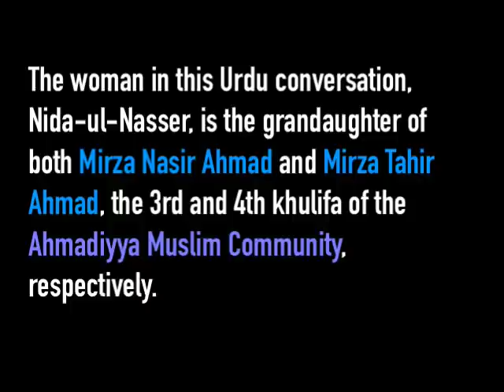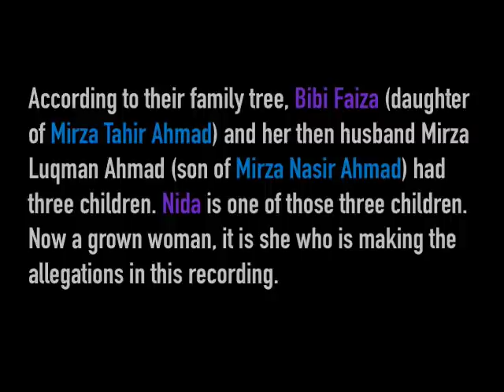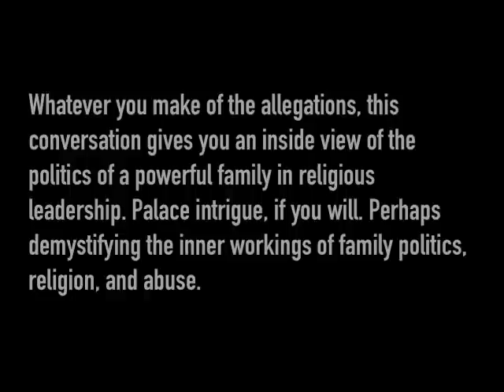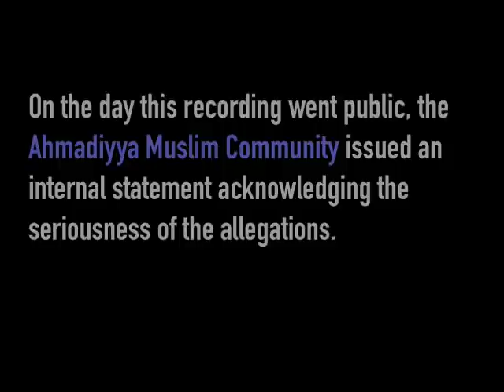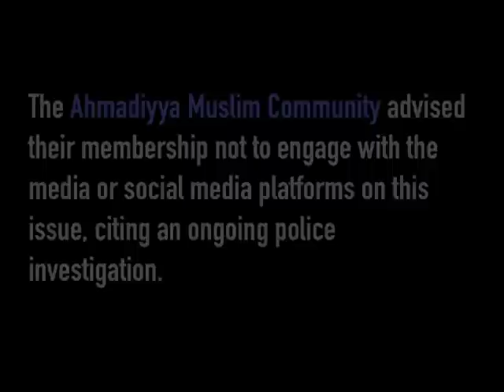Leaked Conversation on Abuse Allegations - Ahmadiyya Muslim Khalifa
From the moment you start listening to it, it's clear that you've been dropped in the middle of an extraordinary conversation between an older family patriarch and a younger woman.

They're talking about the most intimate family secrets. It's the story of abuse. The woman (now 36) claims to have been victimized by male family members. She's unhappy because the patriarch seemed to have supported her in the past but seems to now have a different approach. According to the woman, this is because of her fresh allegations involving the patriarch’s own brother-in-law.

As you listen further, it becomes clear that the patriarch is no ordinary man. He's the Supreme Head of the Ahmadiyya Muslim Community, known as the Khalifa. To believing Ahmadi Muslims the world over, he is the most holy man living today. His decisions are final. His decisions are obeyed unquestioningly by all Ahmadi Muslims.

Attempts by hundreds of ordinary Ahmadi Muslims over the last century to question the decisions made by their leadership have resulted in various punishments, including expulsion from the Jama'at (i.e. the Community).

This was the most surprising part for many of us who grew up in and are familiar with the dynamics of this Community. It was startling to hear just how utterly powerless Mirza Masroor Ahmad seemed to be, despite all of the woman’s accusations. She decried at one point (paraphrasing the Urdu conversation): “You're ruining a perfectly good Jama'at (community) that you inherited from my grandfather.”

The woman leans in to the allegations further (paraphrasing): “Your brother-in-law is running a brothel. He has to be punished.”

In response, all the khalifa does is to ask the woman to stay quiet because that's the best way to save your honor, he exclaims over and over again.

Had an ordinary Ahmadi Muslim relayed just a fraction as much as this granddaughter of both the 3rd and 4th caliphs of the Community, they would've long been expelled.

Beyond the allegations, this conversation sheds light on the reality of the "khandan (family) privilege". This was by far, the most shocking aspect of the leaked conversation, for many of us former Ahmadi Muslims.

See below for the internal memorandum issued by the Ahmadiyya Muslim Community on the same day this recording leaked to social media.

To see where else this content is mirrored, bookmark this

Official Memorandum to Members of the Ahmadiyya Muslim Community

12 December 2021

Statement of the Ahmadiyya Muslim Association UK (AMA UK)

His Holiness Hazrat Mirza Masroor Ahmad (may Allah strengthen his hand), offers religious guidance and support to Ahmadi Muslims worldwide each year in his role as a spiritual leader.

An audio recording has recently been published on social media of a private conversation in which His Holiness gives Miss Nida-Ul-Nasser the opportunity to share her personal concerns. As is clear from the recording, His Holiness is in turn imparting religious guidance to Miss Nida-Ul-Nasser on the basis of Islamic jurisprudence and principles.

In this recording Miss Nida-Ul-Nasser makes a series of allegations. Given the seriousness of some of the allegations, His Holiness referred this matter to the National President of AMA UK for further investigation.

The Ahmadiyya Muslim Community takes all allegations of abuse extremely seriously. As such, as part of its investigations, AMA UK has consulted with law enforcement agencies in the UK.

As this matter is now being investigated by the police we will not be making any further comments at this time.

Given the ongoing police investigation, I would request all Jama’at members to refrain from speculating or commentating on these issues or sharing or recirculating the audio recording whether within the Jama’at or externally.

No member of the Jama’at should engage with the media or on social media platforms (including YouTube, Twitter, Facebook etc) on these issues. If any approaches are received from the media, these should be referred to my office.

Wassalam

Rafiq Ahmad Hayat
Amir (National President) AMA UK